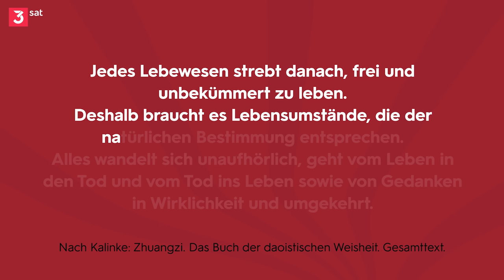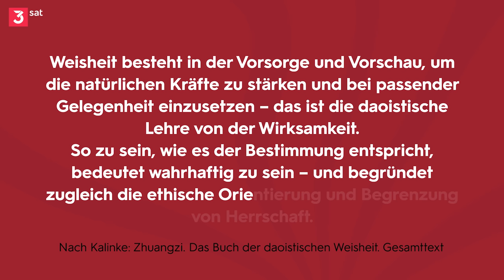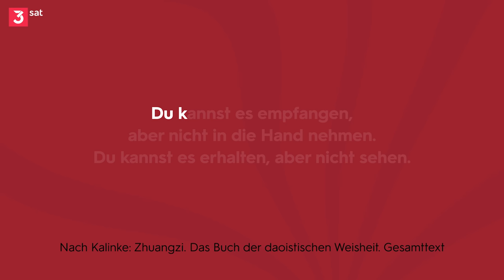Vom Koch und dem Nichtstun | Zhuangzis Philosophie | Gert Scobel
Interessiert Ihr Euch für Daoismus? Immer wieder ist in der chinesischen Lehre vom „Nicht-Handeln“ die Rede. Bedeutet das, einfach nichts zu tun? Bestimmt nicht! Gert Scobel zeigt mit Hilfe einer der vielleicht bekanntesten Passagen aus der philosophischen Schrift Zhuangzi – die über den „Koch und seine Kunst“ – worum es wirklich geht.

weiterführende Links und Quellen:
Laozi: Daodejing, (Entstehungszeit unklar)
Meister Wumen Huikai: Mumonkan, die torlose Schranke, 1229
Viktor Kalinke: Zhuangzi. Das Buch der daoistischen Weisheit, 2017
Jean François Billeter: Das Wirken in den Dingen – Vier Vorlesungen über das Zhuangzi, 2015
Jenny Odell: Nichts tun – Die Kunst, sich der Aufmerksamkeitsökonomie zu entziehen, 2020
Alan Watts: The Way of Zen, 1957 (Dtsch. Titel: Zen-Buddhismus. Tradition und lebendige Gegenwart, 1961)

Weitere YouTube-Videos mit Gert Scobel

Autor & Host: Gert Scobel
Kamera: Thomas Gutberlet / Leiv Stange
Drehassistenz/Ton: Christoph Timm
Illustrationen: Claus Ast
Schnitt: Max Steinbach
Thumbnaildesign: David Weber
Producer objektiv media: Tanja Thieves, Anne Westphal
CvD objektiv media: Verena Glanos
Redaktion ZDF: Darinka Trbic, Christine Bauermann, Birgit Rethy, Wiebke Denker
Produktion ZDF: Christoph Beau